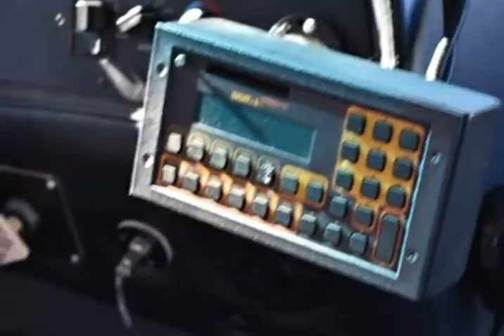2014 Freightliner Other 30 Passenger Bus plus wheel chair (Brockton, Massachusetts)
Green Auto Plus
1724 Main St
Brockton